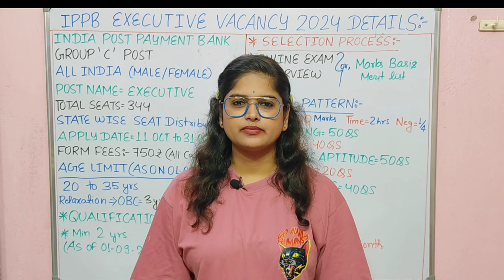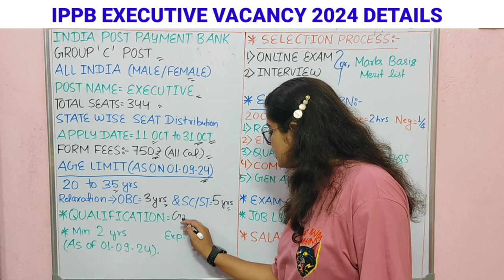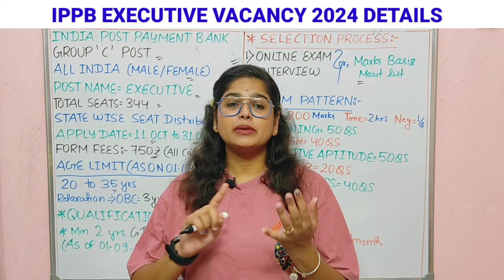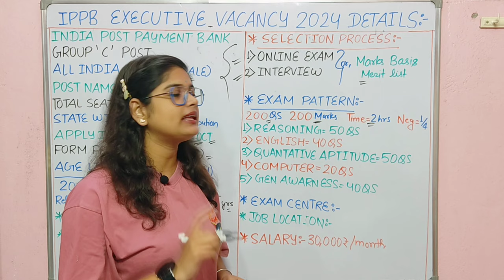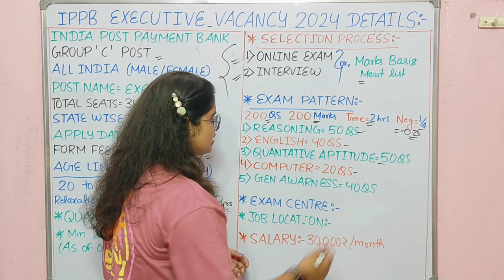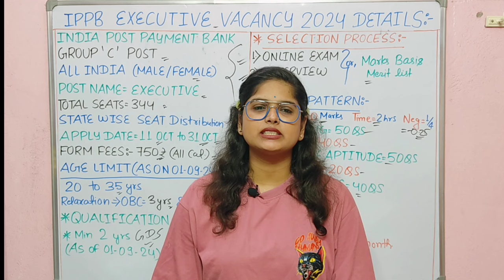India Post New Vacancy for GDS 2024-25 | India Post Payment Bank Executive Recruitment 2024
India Post New Vacancy for GDS 2024-25 | IPPB Executive Recruitment 2024 | India Post Payment Bank Executive Recruitment 2024

india post payment bank executive recruitment 2024
india post payment bank executive recruitment 2024 salary
india post payment bank executive recruitment 2024 malayalam
ippb india post payment bank
executive recruitment 2024
india post payment bank ippb it executive recruitment 2024 apply online for 54 post